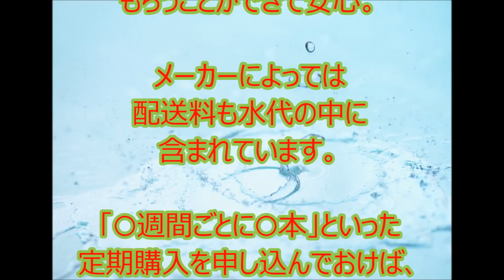ミネラルウォーターサーバーは宅配で便利！